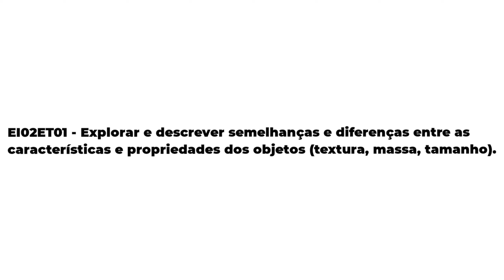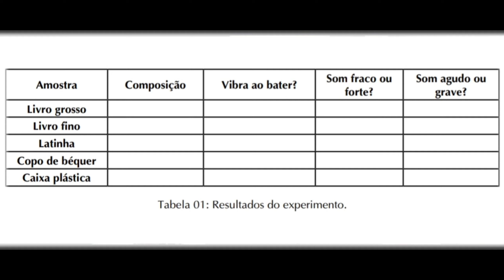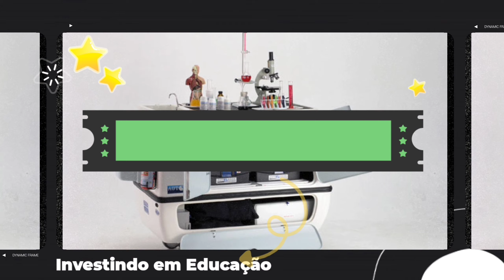3º Ano - ATIVIDADE 23 - Produção de Sons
3º Ano - Atividade 23 - Produção de Sons
📚Página 89 - Manual de Atividades Práticas